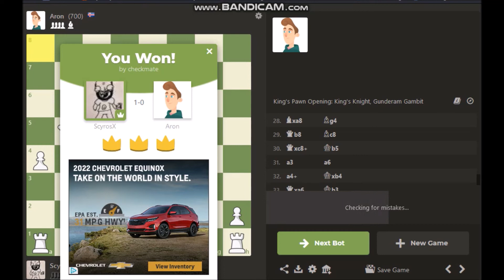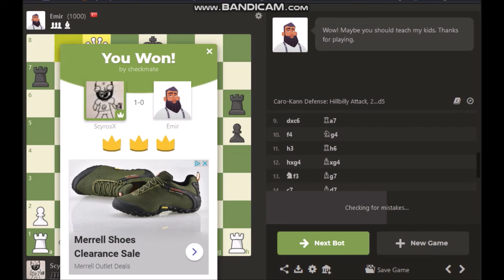Mr. Preston winning at chess part 1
I make a few mistakes along the way.
Not very difficult opponents.
This video is meant to help some of my scholars (students) learn how to play chess better.
My handle on chess.com is "ScyrosX"